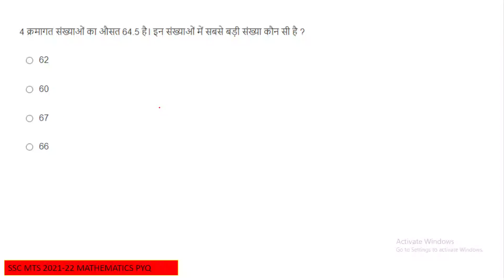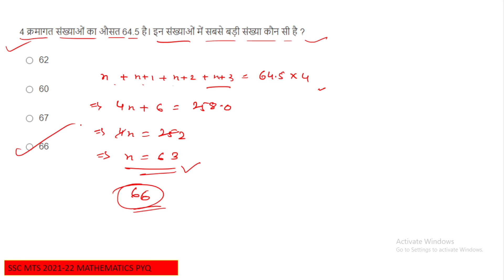4 क्रमागत संख्याओ का औषत 64.5 है इन संख्याओ मे सबसे बढ़ी संख्या कोण सी है